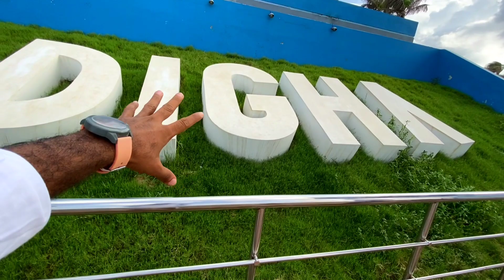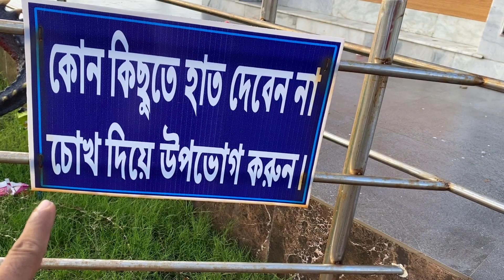Digha এখন Thailand || বিনামূল্যে || সকাল থেকে রাত পর্যন্ত | Old Digha New Project Thailand Park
For eny inquiry contact - Instagram |||`

Wonder Binu
From - India ( Dankuni )